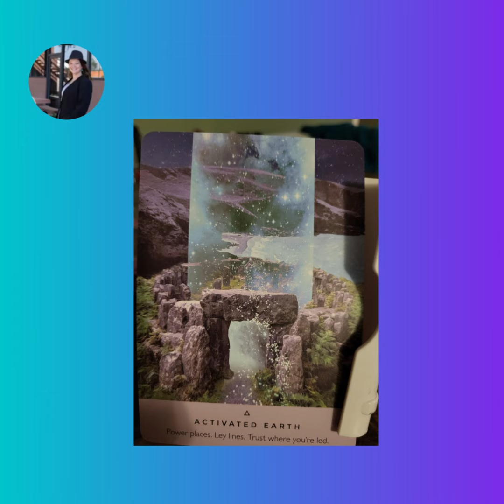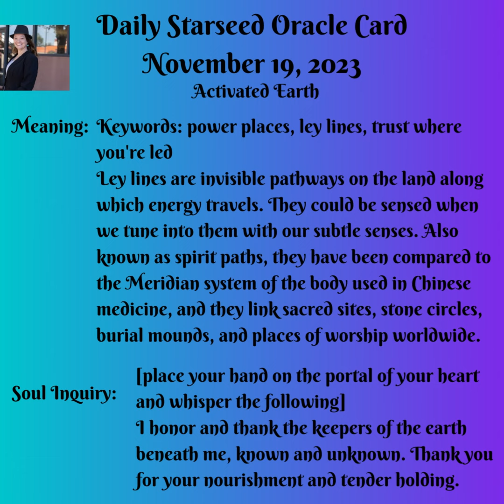Daily Starseed Oracle Card November 19, 2023